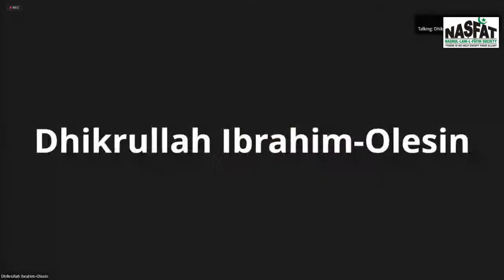SUSTAINABILITY OF THE REWARDING EXERCISES IN RAMADAN